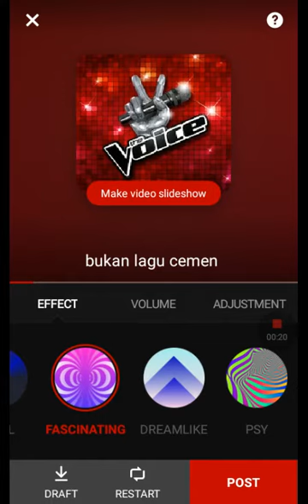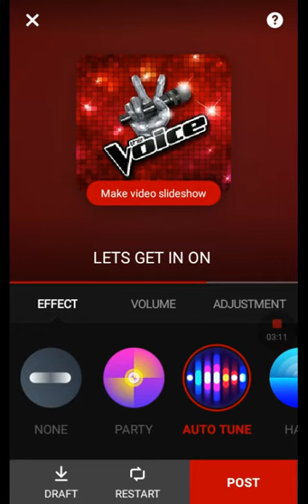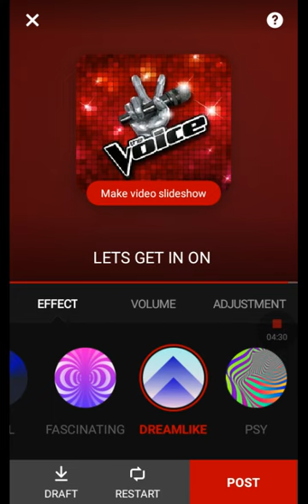Adrenaline rush rap song